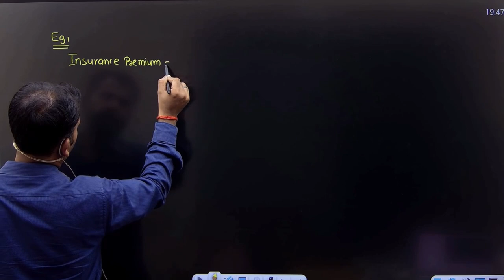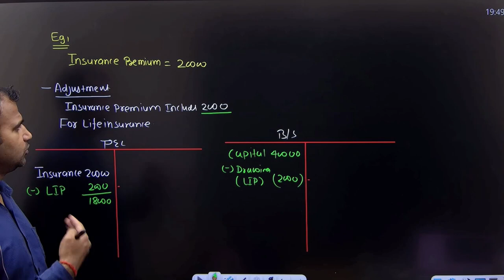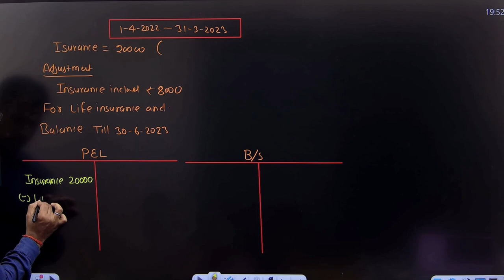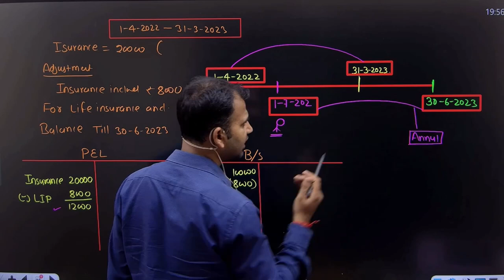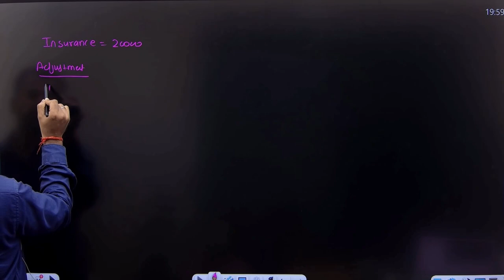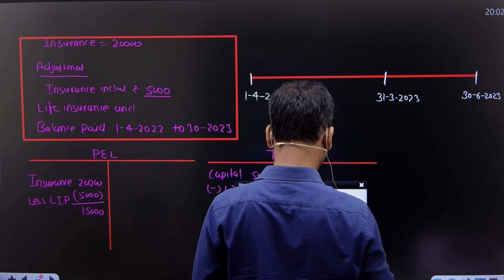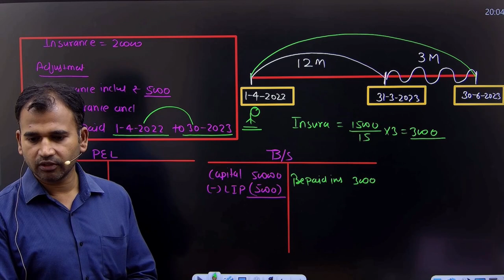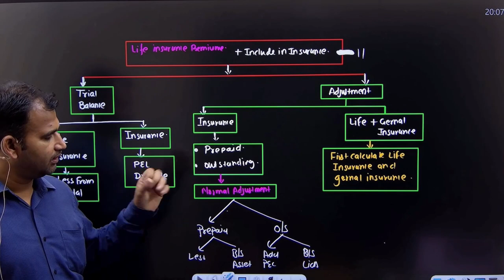Life insurance premium Adjustment | Final account | Part 12 | Financial accounting for bcom